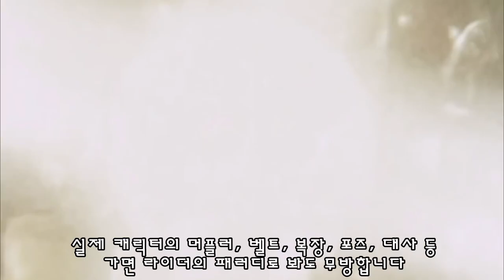[KOF] 이진주 이야기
킹오브 파이터 김갑환 제자 이진주 스토리 리뷰